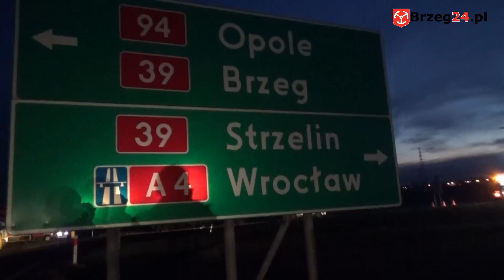Wypadek na brzeskiej obwodnicy